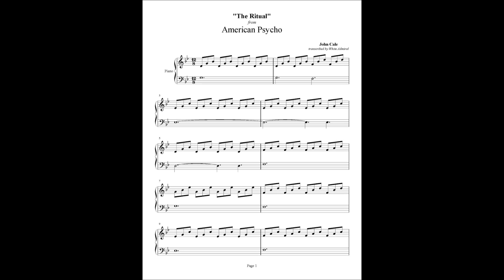American Psycho - The Ritual - John Cale (With sheets)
Only: $6.00!